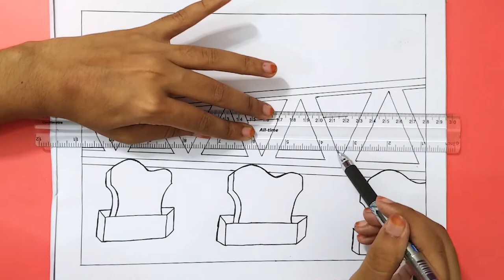How to Draw Padma Bridge | Padma Bridge Drawing | Padam Bridge View | পদ্মা সেতু আঁকা - Step by Step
Bridge Drawing,
How to draw Padma Bridge easily,
How to draw Padma Setu,
Beautiful view of Padma Bridge,
Dream Padma Bridge Drawing,
পদ্মা সেতু আঁকার সহজ কৌশল,
সহজে পদ্মা সেতু আকার নিয়ম,
সহজে পদ্মা সেতু অংকন,
পদ্মা সেতুর দৃশ্য,
স্বপনের পদ্মা সেতু,
পদ্মা সেতু কীভাবে আঁকবো?
Art Video.